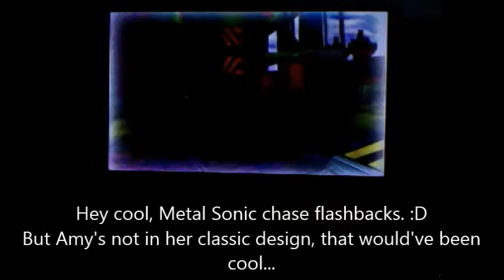Let's Play Sonic Adventure DX Part 10: Get away from me you Fangirl Stalker!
Sonic has no time for dates!